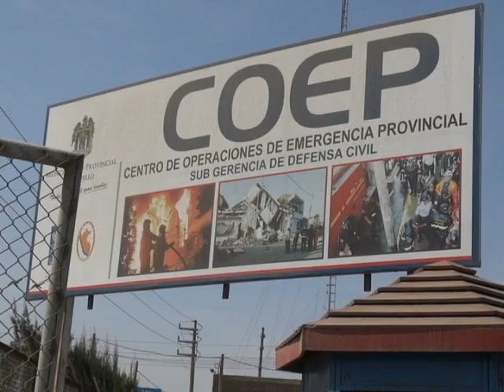COEP Y BUSQUEDA DE CADAVERES